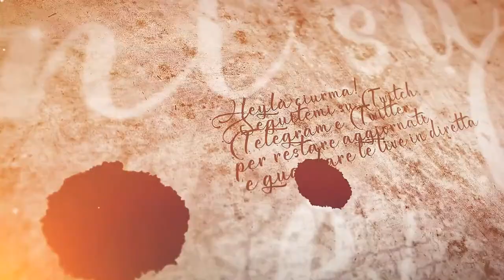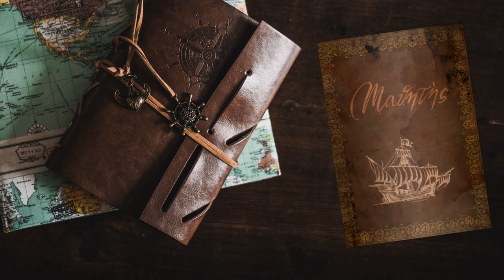Il duello - #3 Expeditions: Viking gameplay ita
Ci prepariamo ed affrontiamo la seconda sfida: duello contro Asleifr!